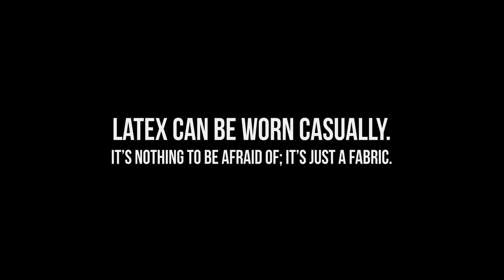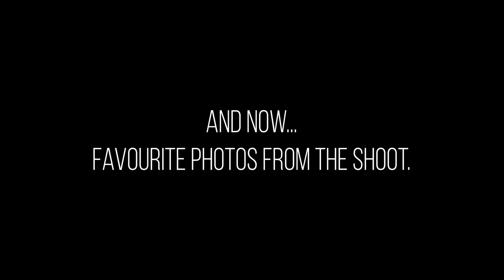Project L: Part 92 - Midday in May | Behind the scenes of a latex photoshoot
Project L exists to show people that latex can and should be a part of regular day clothing. Sure it's extraordinarily shiny, sure you sweat in it. But as they say, beauty is worth suffering for.